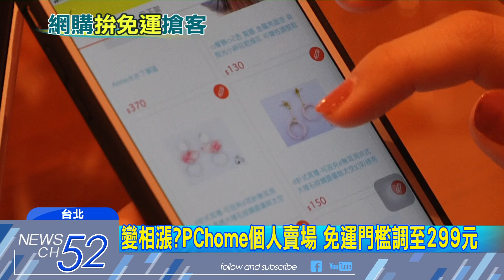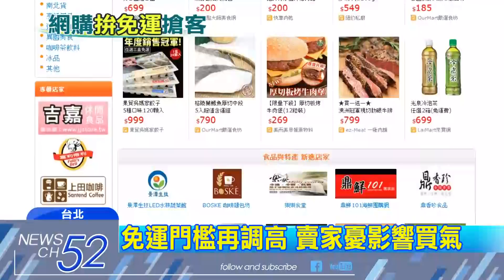20180418中天新聞 變相漲？PChome個人賣場 免運門檻調至299元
宅配可能漲價，但現在網購免運，搶先變相漲價，PChome商店街個人賣場，免運門檻漲不停，超商取貨門檻，從199元提高到299元，商店街的超商取貨，也從0元免運，調高到99元才免運，等於雙雙變相漲價，賣家擔心影響業績，考慮出走其他平台。